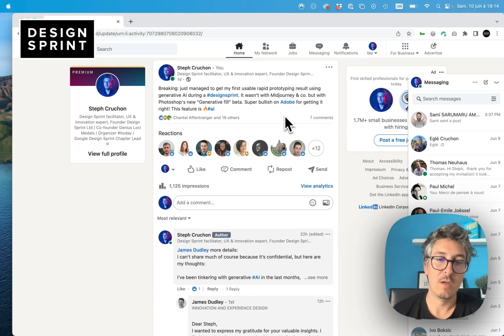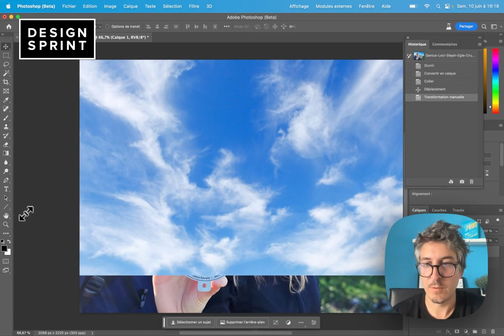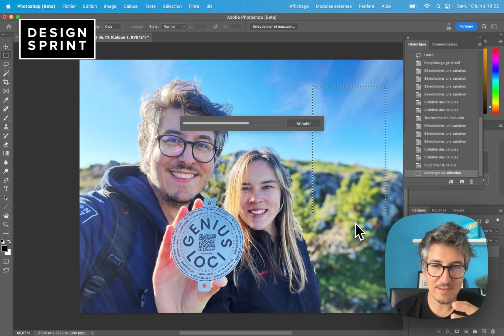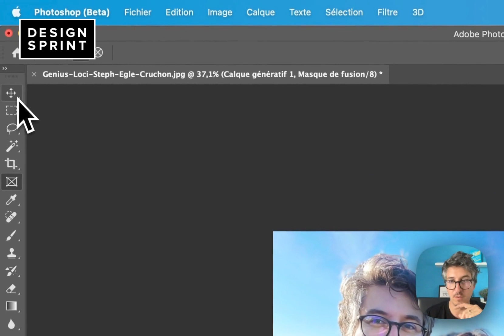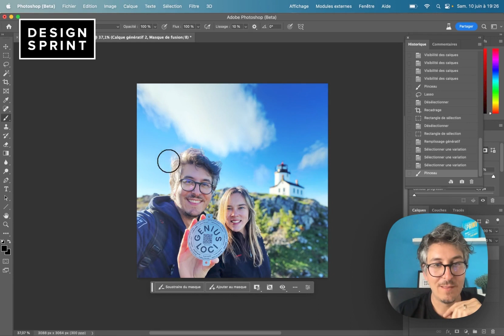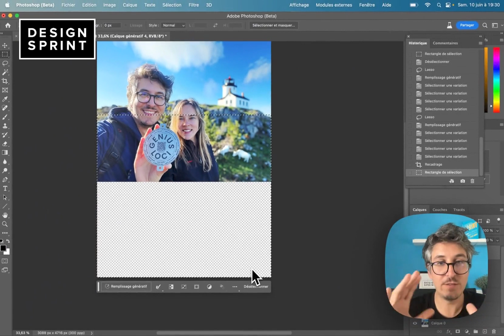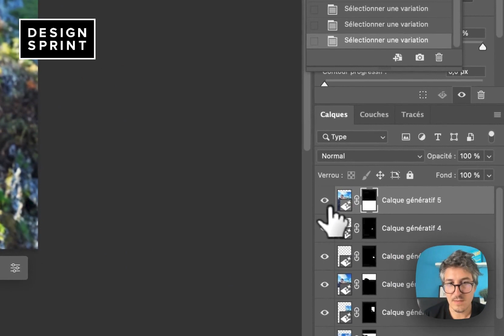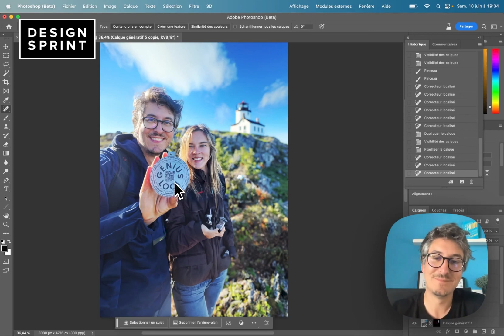Photoshop 2023 - Demo Generative Fill AI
Steph Cruchon, designer et fondateur de Design Sprint Ltd vous fait une rapide demo du potentiel de la nouvelle fonctionnalité DINGUE de Photoshop 2023: le Generative fill (remplissage automatique)

0:00 Intro
4:20 Intégrer un élément
7:00 Etendre une image
12:00 Petites corrections